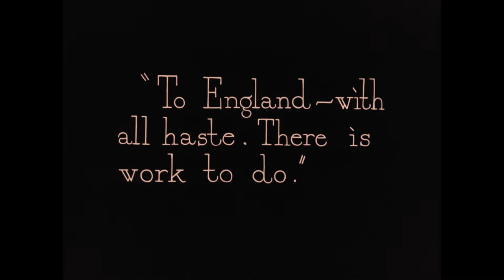Douglas Fairbanks in Robin Hood (1922) | 100th Anniversary Music Video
100 years ago this month (October 18, 1922), Douglas Fairbanks' most ambitious project to date premiered at Sid Grauman's Egyptian Theatre in Los Angeles. "Douglas Fairbanks in Robin Hood" was the height of 1920s Hollywood extravagance, being the most expensive film ever made at that time, costing just under $1M, and with the largest sets ever constructed, a feat that would not be surpassed until the production of 1997's "Titanic"!

Fairbanks was originally hesitant to make the film, more enraptured with stories of King Richard and his crusaders. Indeed, Fairbanks wanted to make such a picture, with himself as the mythical English king. This influence can certainly be felt in the finished film, with over half of the narrative involving Richard's camp in France. Eventually persuaded into trying his hand at archery by his brothers and director Allan Dwan, Fairbanks would soon throw himself into the role of Robin Hood with his trademark acrobatics and melodramatic flair.

1922's "Robin Hood" was a smash, with the first red carpet premiere and a series of tie-in merch from toffees to "Robin Hood feathers" to be worn in hatbands! Today, the film stands as a marvel of 1920s filmmaking, marrying practical stunts and matte paintings, intricate costumes and a legendary cast, featuring Australian Enid Bennett as Marian, Alan Hale in the first of three appearances as Little John (later alongside Errol Flynn and John Derek), Paul Dickey as Guy of Gisborne, and Sam De Grasse as Prince John.